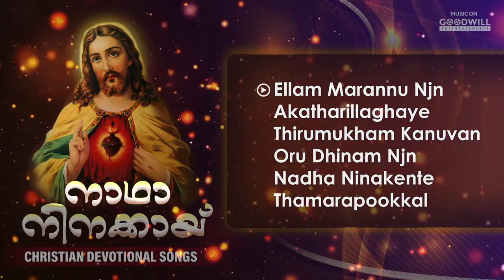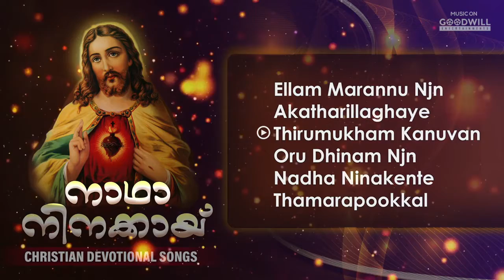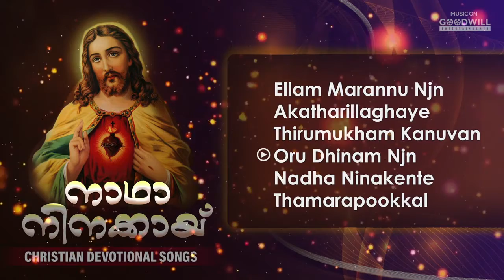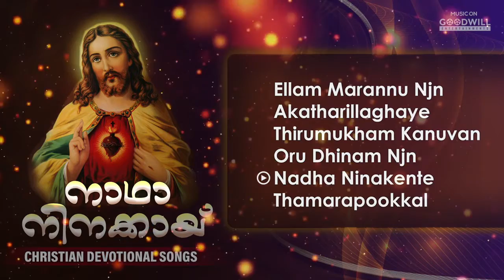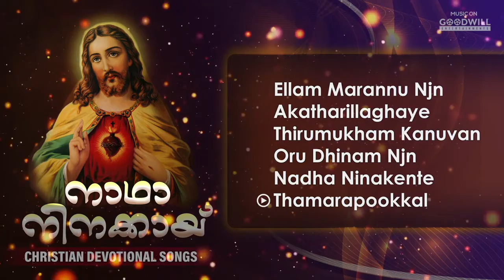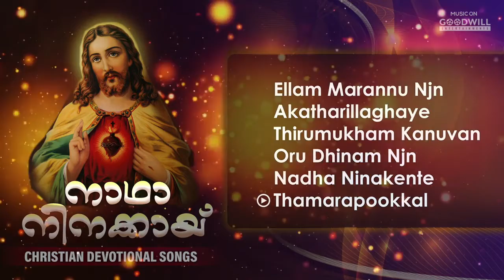നാഥാ നിനക്കായ് Nadha Ninakkay Christian Devotional Songs Audio Jukebox Goodwill Entertainments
Presenting you Christian Devotional Audio JukeBox

00:00 : Ellam Marannu Njan
06:42 : Akatharillaghaye
11:15 : Thirumukham Kanuvan
14:51 : Oru Dinam Njan
19:36 : Nadha Ninakente
24:42 : Thamarapookkal

06:42 : Akatharillaghaye

Lyricist : Mathew Thekkekunnel
Singer : Shallu Sebastian

11:15 : Thirumukham Kanuvan

Lyricist : Mathew Thekkekunnel
Singer :  K.L Antony

19:36 : Nadha Ninakente

Lyricist : Mathew Thekkekunnel
Singer : Elizabeth

24:42 : Thamarapookkal

Lyricist : Mathew Thekkekunnel
Singer : Rose Mary Martin